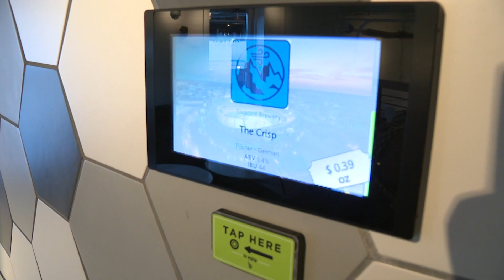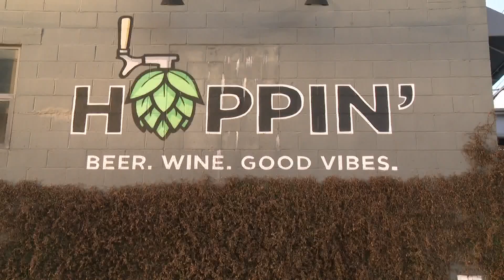Charlotte taproom finding new ways to 'go green'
Out having a drink might not make much of a difference in most cases, but the owners of the Hoppin’ brand hope to change that.

Through a partnership with Skoot—a corporation committed to offsetting carbon emissions—the goal is to plant more trees and go green.

For every ounce poured from the tap, Hoppin' will donate one cent. Then for every 50 cents raised, a tree will be planted.

"The benefit to that is every single customer that walks through our doors has an ability to plant a tree or at least donate money to planting a tree and if they want in the future they can claim trees and have their own digital forest," Rick Moyer, Hoppin' owner and CEO, said.